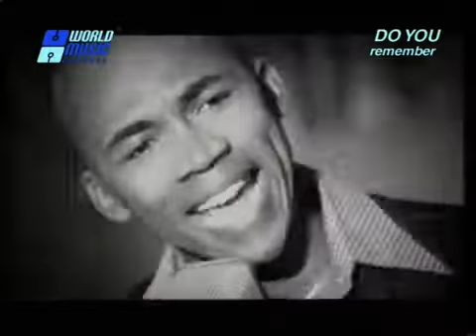Soultans Can't Take My Hands Off You